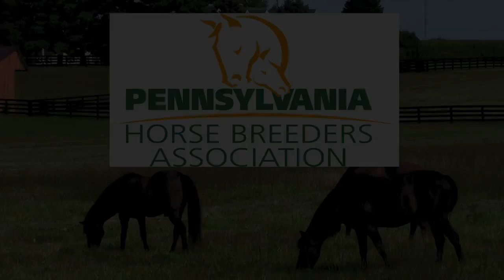Parx Fall Festival 2015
Discover the excitement of Parx's Fall Festival and the development of the Pennsylvania Racehorse Development Fund.